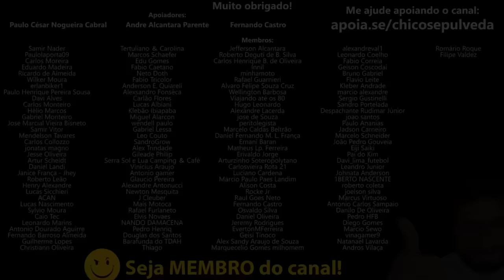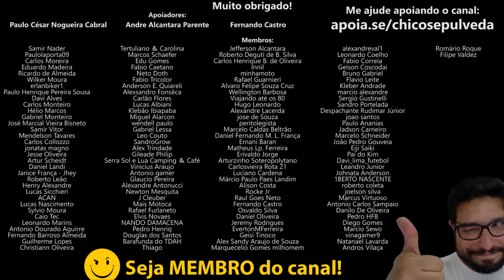Preços CABRIOCRÁRICOS da BAJAJ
🔹Faça uma doação em Bitcoin ou Ethereum:
BTC: bc1ql5esj3ctne5gv9mqg54j4gsns280fpu3jfxqjm
ETH: 0x16be8dc1D7f74c1CB2AA2e02089EA5f5fd168bc3